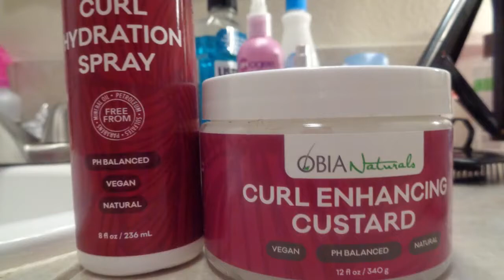HOW TO USE OBIA NATURALS FOR A MOIST WASH AND GO!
WELCOME TO THE REALMCCOY411 NATURAL HAIR JOURNEY!  I WILL SHOW YOU HOW TO MAKE YOUR NATURAL HAIR HEALTHY AND ALSO HOW TO RETAIN LENGTH! I REVIEW PRODUCTS THAT I USE AND I GIVE MY HONEST OPINION.